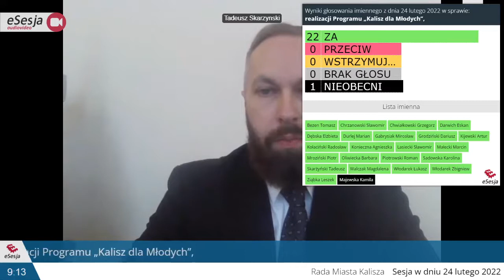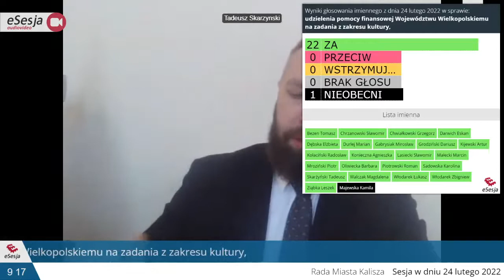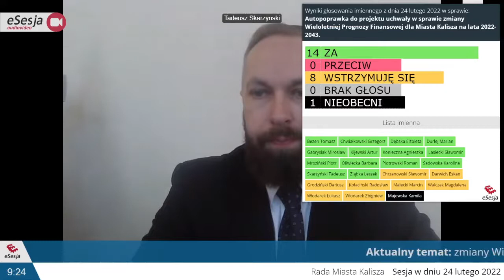L Sesja Rady Miasta Kalisza w dniu 24 lutego 2022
III Przyjęcie protokołu XLIX Sesji Rady Miasta Kalisza.
V Podjęcie uchwał w sprawie:
1. realizacji Programu „Kalisz dla Młodych”,
2. udzielenia pomocy finansowej Województwu Wielkopolskiemu na zadania z zakresu kultury,
3. zmieniającej uchwałę w sprawie opłaty targowej,
4. zmiany uchwały budżetowej na 2022 rok,
5. zmiany Wieloletniej Prognozy Finansowej dla Miasta Kalisza na lata 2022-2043,
6. zlecenia Komisji Skarg, Wniosków i Petycji Rady Miasta Kalisza zbadania skargi pani ... oraz pana ... na Prezydenta Miasta Kalisza,
7. wprowadzenia programu osłonowego w zakresie udzielania wsparcia osobom starszym w wieku 65 lat i więcej z terenu miasta Kalisza,
8. ustalenia składu osobowego Komisji Budżetu i Finansów Rady Miasta Kalisza,
9. ustalenia składu osobowego Komisji Rodziny, Zdrowia i Polityki Społecznej Rady Miasta Kalisza.
VI Przyjęcie:
- sprawozdania z wysokości średnich wynagrodzeń nauczycieli na poszczególnych stopniach awansu zawodowego w szkołach prowadzonych przez jednostkę samorządu terytorialnego,
- sprawozdań z działalności komisji merytorycznych Rady Miasta Kalisza za 2021 rok,
- planów pracy merytorycznych komisji Rady Miasta Kalisza na 2022 rok.
VIII Interpelacje.